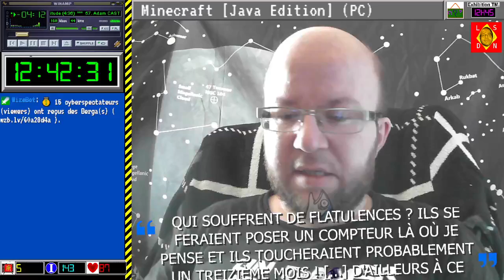[28-05-2022] Minecraft [LSDN]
Veuillez m'excuser pour le gel de l'image dans ma nouvelle scène ! Au bout de quelques minutes, tout revient à la normale. Ouf ! Désolé...